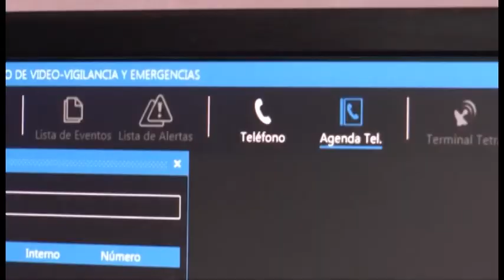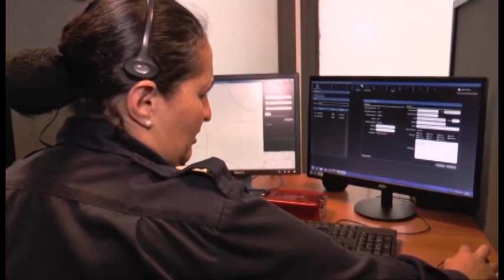Avance Informativo 17:00 horas, 25 de julio del 2017.